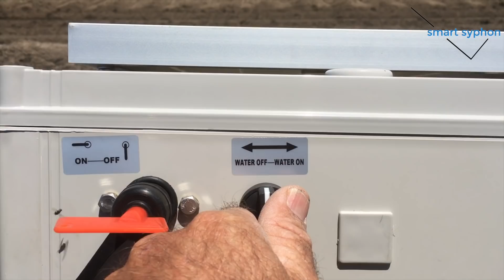Smart Syphon - Automating Flood Irrigation on Cotton Farms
This video highlights the Installation process and the end result of irrigating cotton with smart syphon's. Smart syphon replaces hand syphons, improving efficiency and productivity throughout the flood irrigation industry.

To see how much smart syphon would cost your farm, use our price estimator
Smart Syphon is:
AU Patent Pending no. 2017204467
United States Patent Application No. 15/637,710